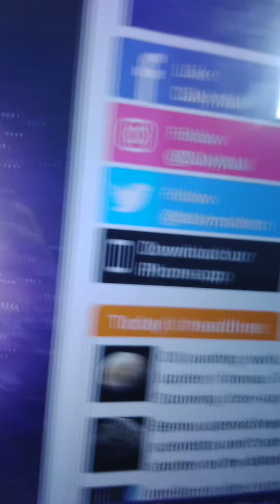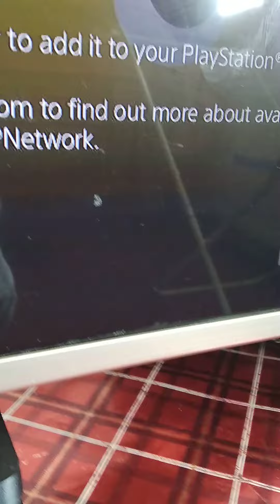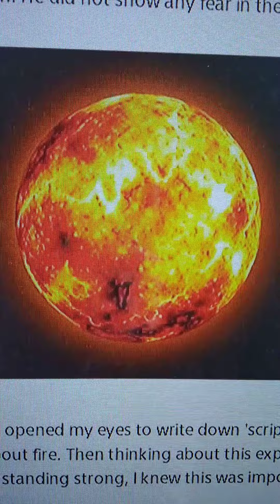Kulche At Comet Nightmare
Who did she Kulche dream The End of the World ?